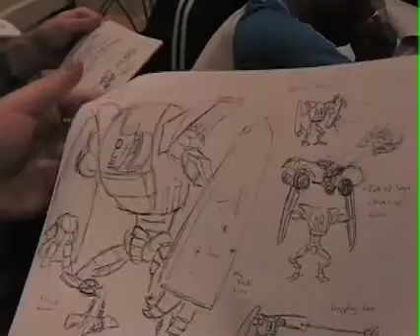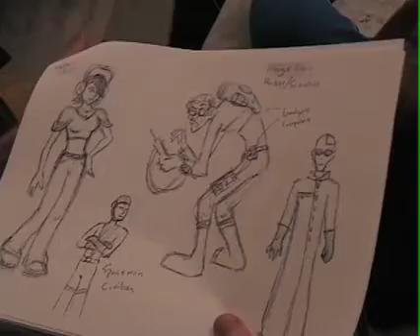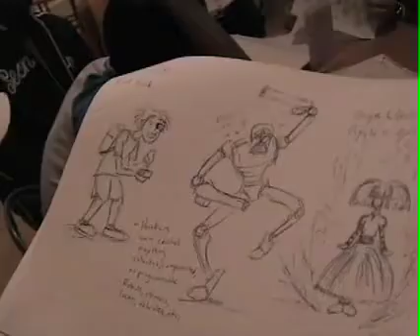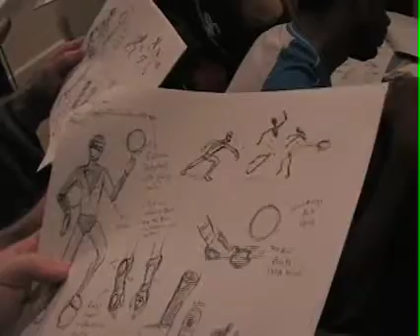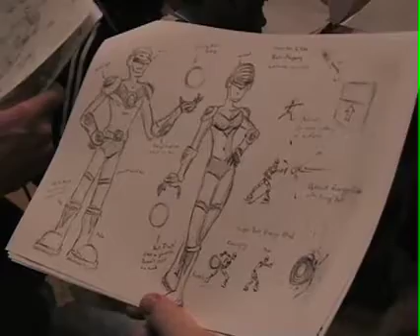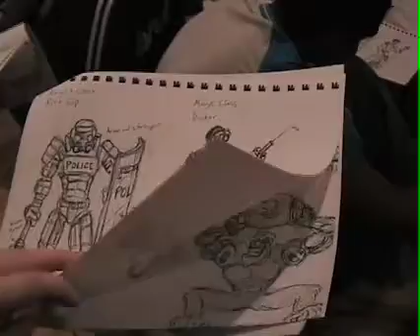Test Capstone - Francis Acupan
Bloomfield College seniors present their thesis called Capstone.
Example: Francis Acupan, Animation Major, presents sketches